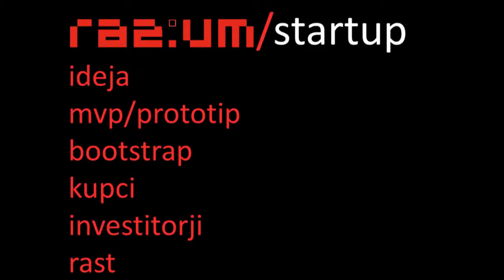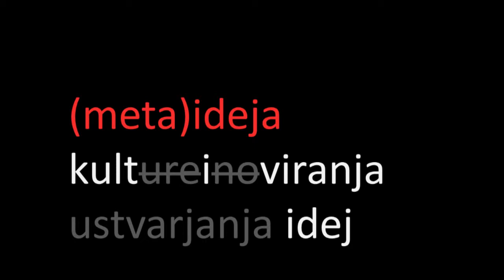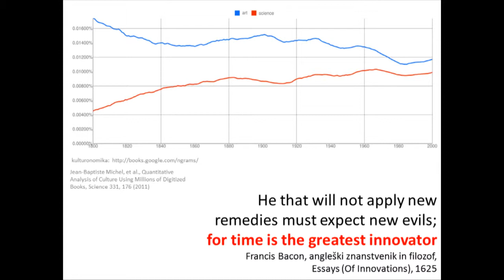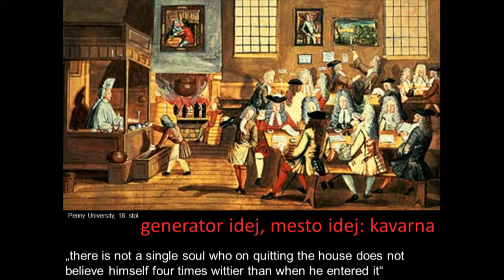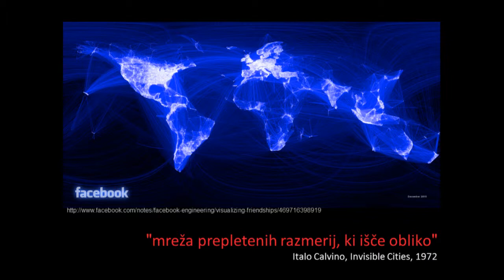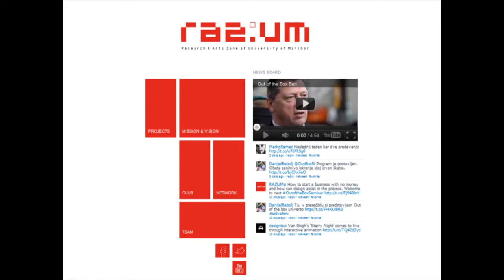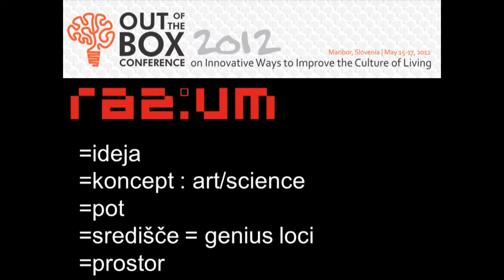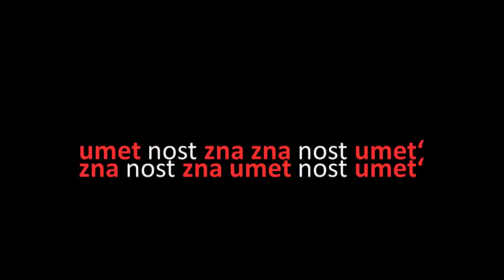OBS | Kaj je RAZ:UM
Out of the Box Seminar | 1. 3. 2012
red. prof. dr. Dean Korošak: Kaj je RAZ:UM?